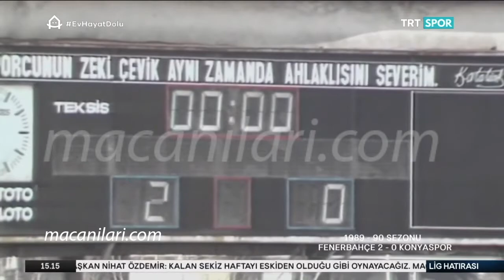Fenerbahçe 2-0 Konyaspor [HD] 18.02.1990 - 1989-1990 1st League Matchday 20 + Post-Match Comments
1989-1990 Sezonu 1. Lig 20. Hafta Maçı
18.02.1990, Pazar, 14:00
Fenerbahçe
İstanbul, Türkiye